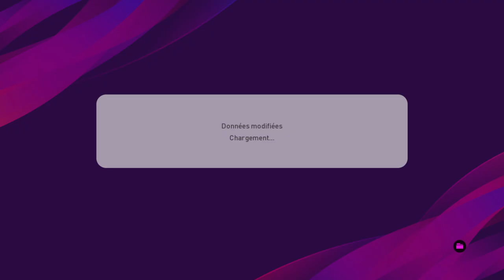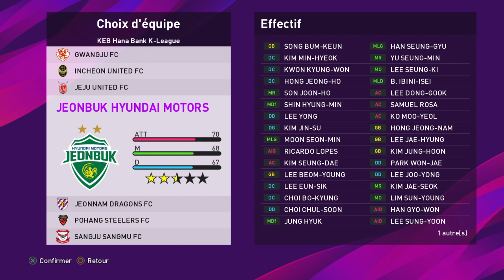[eFootball PES2020/PC/PS4] VERSION 1.0 Présentation K-League K리그 + English Sub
Read Description, French, English, 한국어 !
Link available :)

DON'T EDIT MY OPTION FILE AND MAKE NEW LINK WITHOUT MY AUTHORIZATIONS. RESPECT MY WORK PLEASE. THANKS

🇬🇧 In total, more than 800 players are available in the K-League !
All faces, hair style, size and weight and more are done !
22 South Korean clubs available (the 12 K1 clubs and 10 K2 clubs) !
It took a lot of work and time, almost a day per team.
Bonus Team: North Korean April 25 SC + a "Free" team.

🇰🇷 모두 합쳐서, 800명 이상의 선수들이 K-리그에서 활동할 수 있다!
모든 얼굴, 머리 스타일, 크기 및 무게 등이 완료되었습니다!
22개의 한국 클럽(K1 클럽 12개와 K2 클럽 10개) 이용 가능!
팀당 거의 하루가 걸리는 작업과 시간이 많이 걸렸다.

새로운 업로드 링크를 편집하고 만들지 마십시오.
OFFICIAL 링크의 돈로드만  사용하십시오.
제발, 내 직업을 존중해줘.

🇫🇷 Au total plus de 800 joueurs seront disponibles dans la K-League !
22 clubs sud-coréens disponibles (les 12 clubs de la K1 et 10 clubs de la K2) !
Cela a demandé énormément de travail et de temps, quasiment un jour par équipe. C'est ma première video où je pose ma voix sur Youtube donc je suis désolé si parfois j'ai des tics ou encore des répétitions, le stress surement car je l'ai fait sans préparation, juste au feeling.

Bonus: L'équipe Nord-Coréenne April 25 SC + une équipe "Libre" où vous pourrez personnaliser votre propre team.